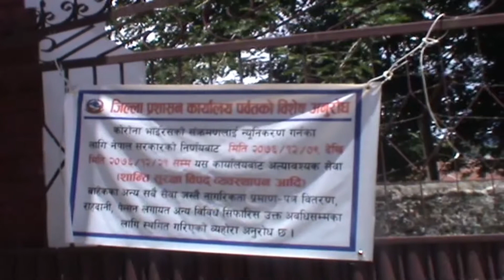CCMCको निर्णय बिरुद्धमा कुश्माबासी,कुश्माका बाहेक अरु पालिकाका मानिस राखेको भन्दै प्रशासनमा आन्दोलन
PNN Media Waling YouTube च्यानलमामा भएका कुनै पनि भिडियोहरु कपि डाउनलोड तथा अपलोड गर्न प्रतिबन्ध गरिएको छ l
Embedding to a website is allowed. Re-uploading or re-posting this video in to the other channels are strictly prohibited.